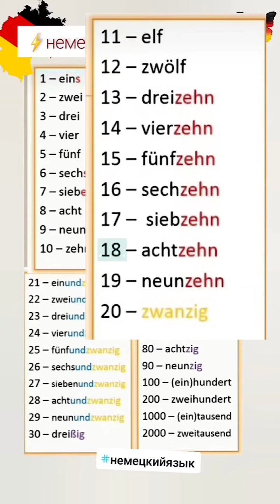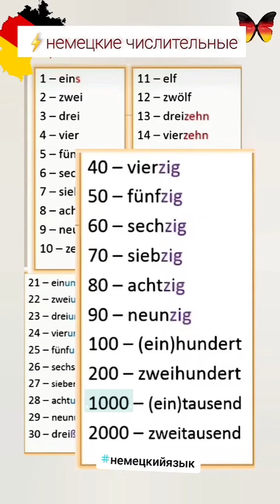ജർമൻ നമ്പേഴ്സ്...germany mylittleworld tutorials#